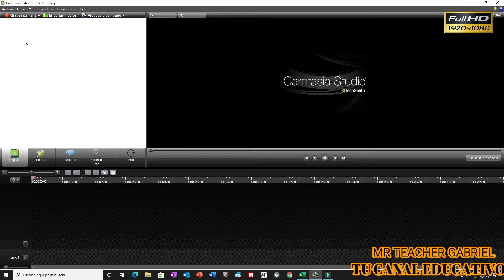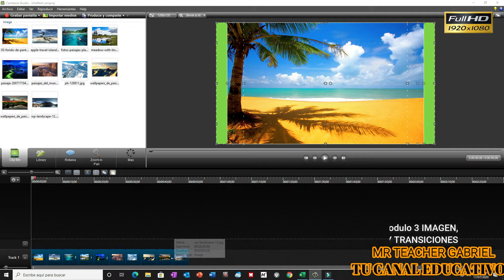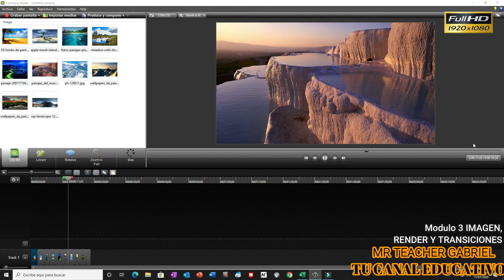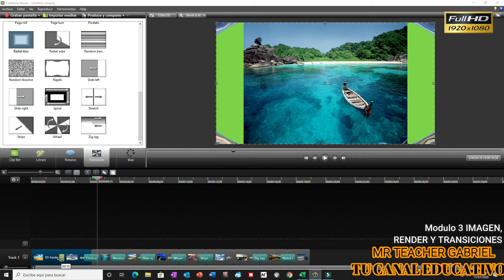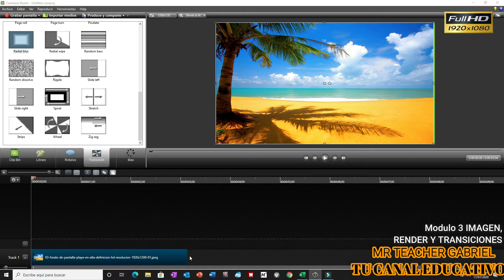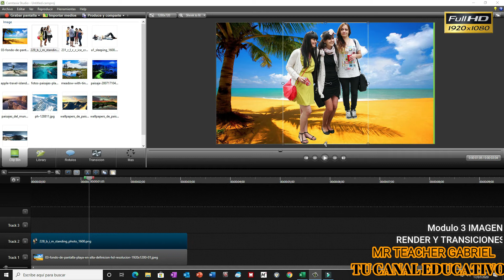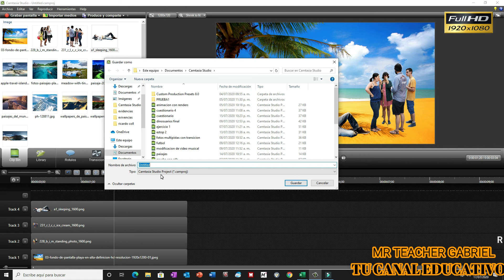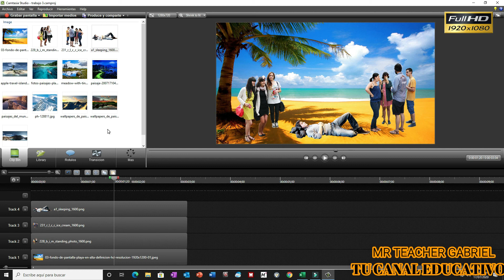CURSO CAMTASIA 8 Modulo 3 IMAGEN RENDER Y TRANSICIONES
FORMIDABLE CURSO